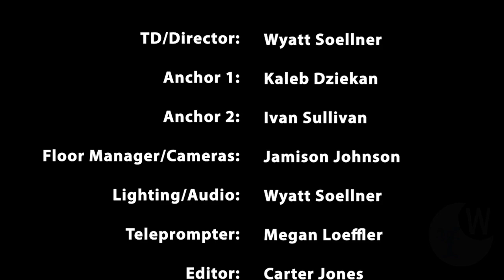SoMd WiRE for 5-19-2023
Southern Maryland Week in Review Edition is a partnership between the Southern Maryland News and the Dr. James A. Forrest Career and Technology Center's TV/Video Production program. This newsbrief is produced by students in TV/Video Production 2 and Directed Study. It covers stories from the newspaper's Friday, May 19, 2023 edition. Stories in this week's SoMd WiRE include: graduation at St. Mary's College of Maryland, SMECO honors educators; and a look at local sports. Kaleb Dziekan and Ivan Sullivan are your anchors. Wyatt Soellner is your director. Carter Jones is your editor.